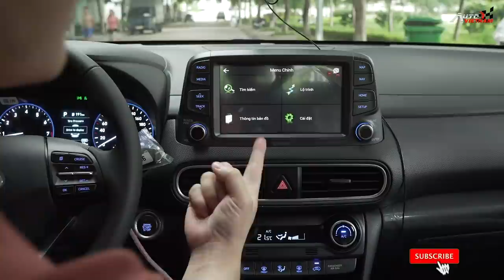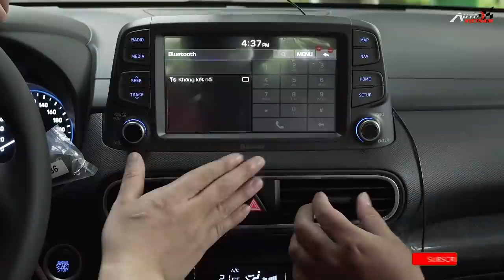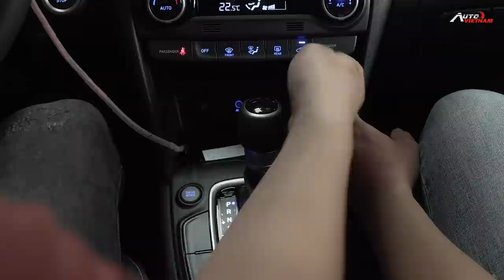Đánh giá Hyundai Kona chi tiết và thông số kỹ thuật.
-Trên 800 triệu, các bạn có thể lựa chọn Mazda CX5,Hyundai Tucson, rồi Toyota Corolla Cross mới ra mắt đầu tháng 8.
-Dưới 800 triệu, các bạn có thể chọn Ford Ecosport, Honda HRV, rồi tân binh Kia Seltos, và chiếc xe Hyundai Kona phiên bản 2.0 đặc biệt này.
-Autovietnam xin được cảm ơn anh Long, đại diện kinh doanh của Hyundai An Khánh. (Hotline kinh doanh :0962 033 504 Anh Long)
-Chúng tôi xin được cảm ơn trang wed đã hỗ trợ đăng tải video clip của chúng tôi.
-Tham khảo thông số kỹ thuật xe xin vui lòng truy cập đường